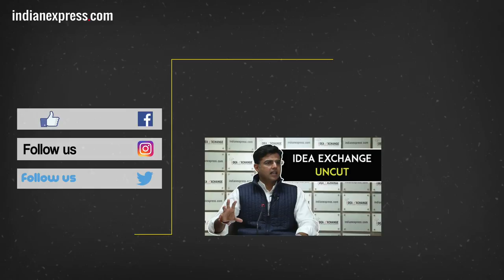I Want Equality Between Sexes: BBC Director Tony Hall On Gender Pay Disparity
BBC Director General Tony Hall believes that print media will survive the social media onslaught, calls for more reporters on the ground to counter “fake news”, underlines the need for “transparency” in the debate over gender pay gap at his organisation, and says news must find a way to celebrate what people are doing.